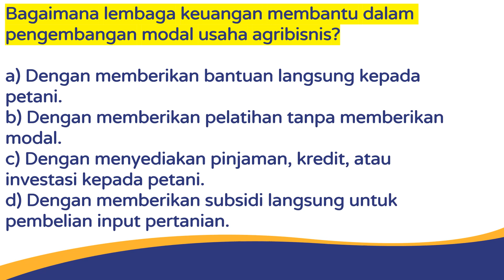UTS PA 44